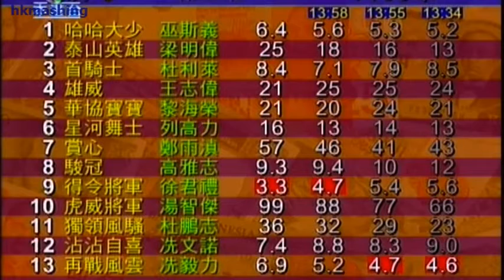2006/07 (479) - First Knight (首騎士) - 杜利萊 (季內三捷)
Jockey : O Doleuze (杜利萊)
Trainer : S Woods (胡森)
Owner : Eighth Floor Syndicate (八團體)

2007/03/25 - Hong Kong - Sha Tin (479)